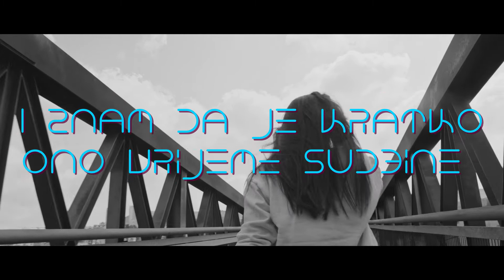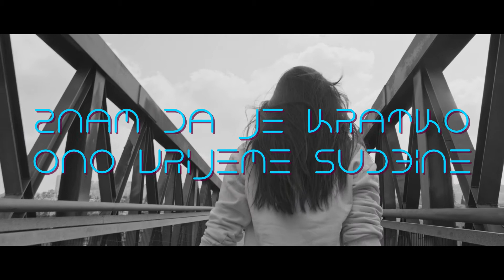Flyer - Loše nestaje (Official lyric video)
Flyer - Loše nestaje
Album: Iluzija

Glazba: MARIO KOVAČ
Tekst: MARIO KOVAČ
Aranžman: FLYER
                    KADRIBAŠIĆ SAMIR